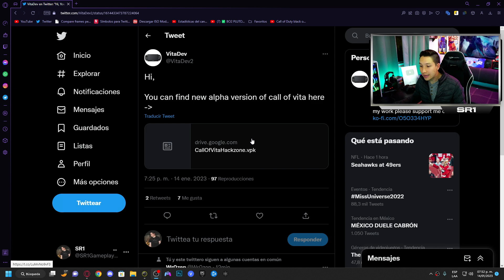YA DISPONIBLE! Nueva UPDATE Call Of Vita H4CKZONE!